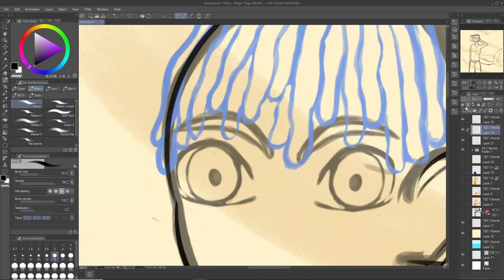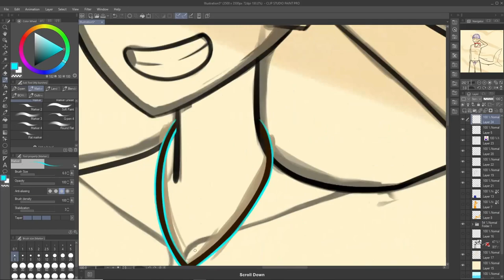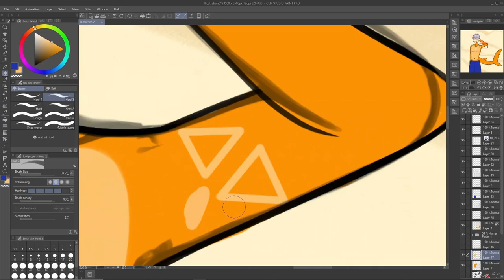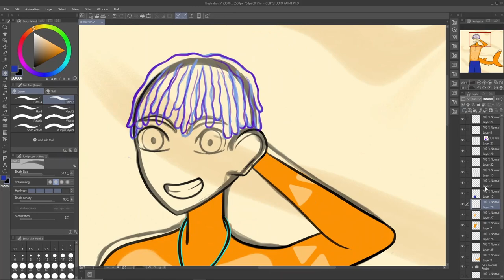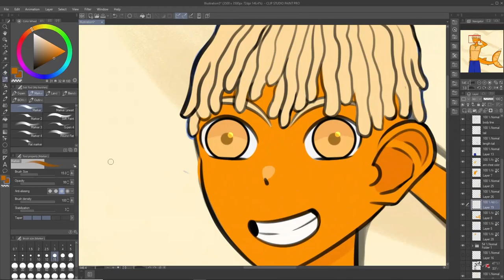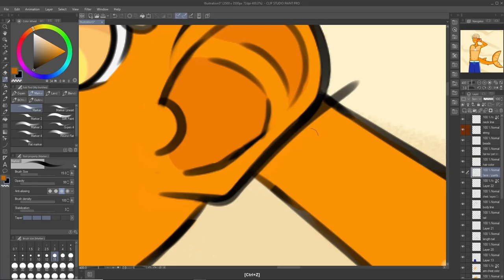Orange Shark ✦Speedpaint✦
Meet the orange shark boy.